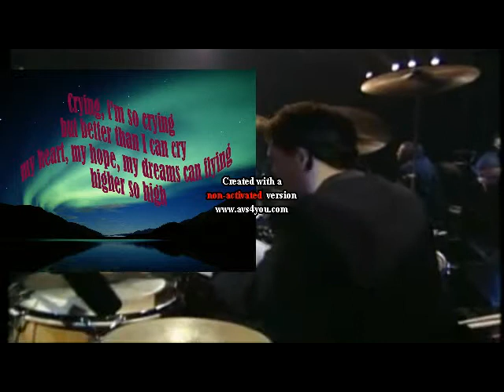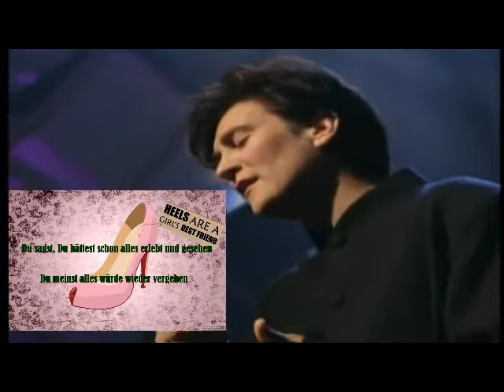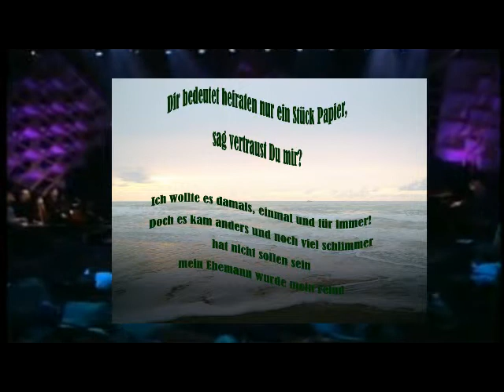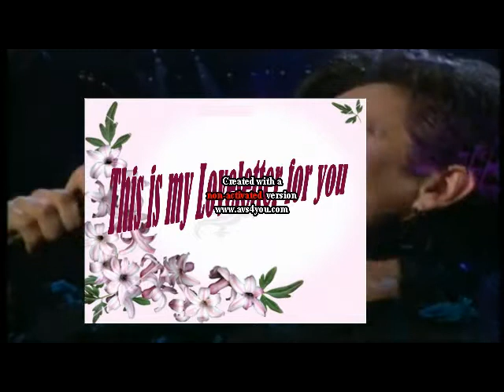Crying - So I hope my love, you are - Kathrin Dawn Lang her Song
Kathryn Dawn Lang
a wonderful woman
with her fantastic song